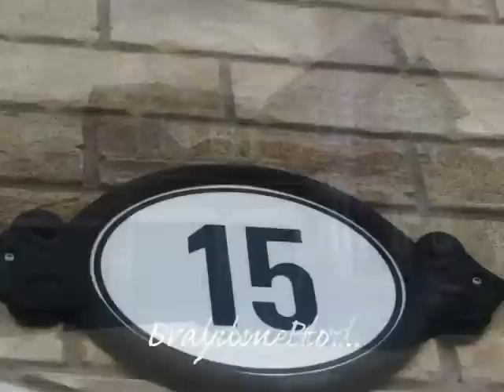Welcome to 15 Braydon Boulevard- Call Kirsten Taylor - Re/Max Specialists Inc.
3610 Sf Home With Triple Garage. Bright Open Concept 9Ft Ceilings, Hardwood Floors And Stairs On Main, New Brdlm On Upper, Large Bedrooms W/Fantastic Closet Space, 3 Full Baths On Upper Giving All 4 Bdrms Access To A Full Bath. Separate Entrance To Unspoiled Bsmt. Fully Fenced Landscaped Yard, Sunny South Exposure!! Show With Confidence.